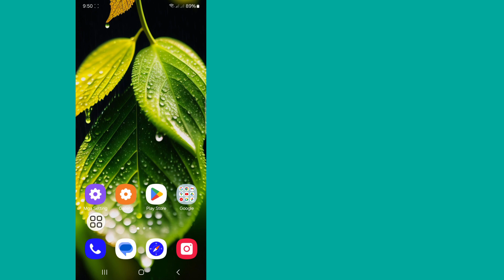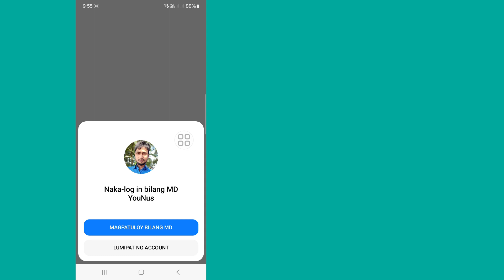Paano Alisin ang Meta Ai Mula sa Messenger 2024 | Alisin ang Messenger Meta Ai Chat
Makikita Mo sa Video na Ito, Paano Alisin ang Meta Ai Mula sa Messenger.  Kaya Panoorin Ang Buong Video na Ito, Pagkatapos Maari Mong Alisin ang Messenger Meta Ai Chat.

Sana Makakatulong Ang Video na Ito Para Sa Iyo.